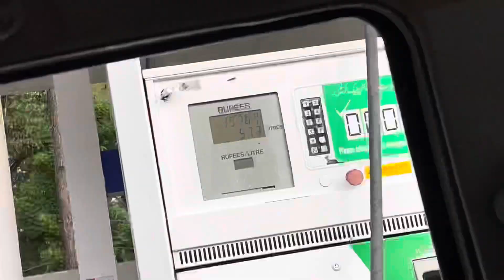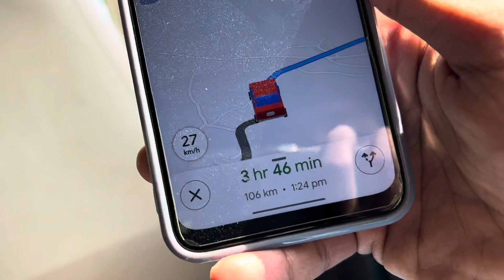Abbottabad To Naran | Kaghan Bahuthi Sardi Enjoyment😍| AB VLOG